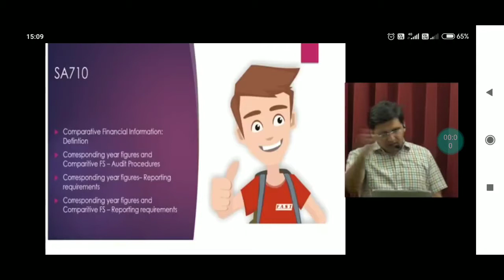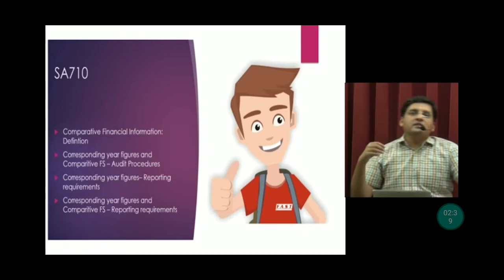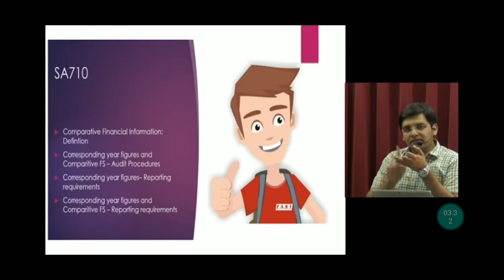SA 710 (Standards on Auditing 710)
by CA Sarthak Jain